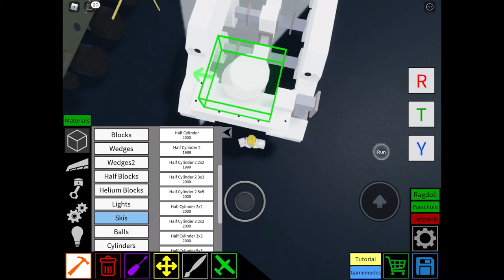M551 Sheridan tutorial/plane crazy Part 1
Sheridan tank tutorial

Emojis used: ⚪️  ⚫️